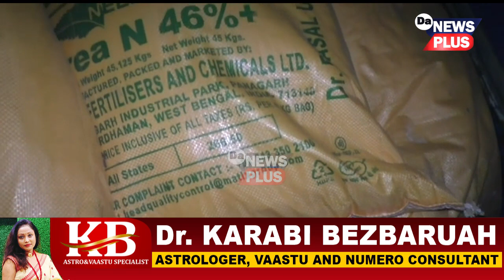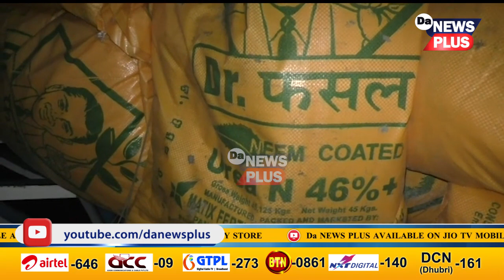খাৰুপেটিয়াত ইউৰিয়া সাৰৰ ক’লা বজাৰ , কোনে চলাইছে সাৰৰ ছিণ্ডিকেট?